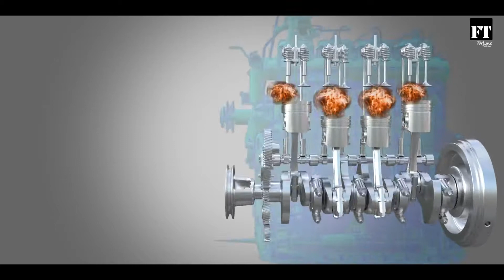1 September 2021